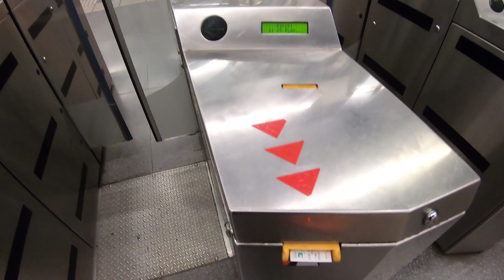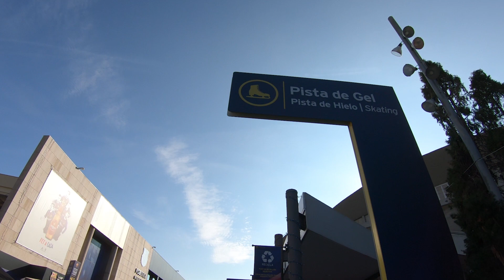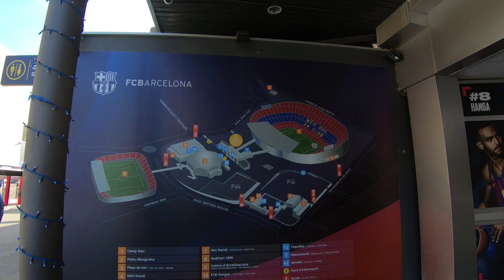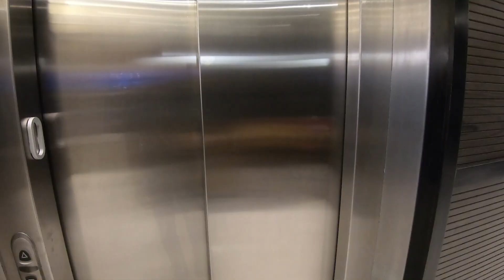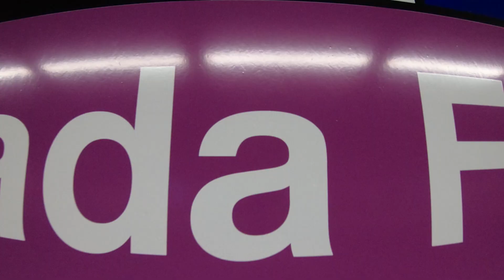BARCELONA IM WINTER; EINE GUTE IDEE?//Rob Travel TV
Wir waren knapp 48 Stunden in Barcelona. Es ist eine beeindruckende Stadt mit vielen Bauwerken und Pärke.                    In Barcelona gibt es gefühlt an jeder Ecke was leckeres zu essen. Man muss unbedingt einmal in einen Tapas Restaurant gehen und dort einmal die ganze Speisekarte bestellen. Auch die Menschen in Barcelona sind alle sehr hilfsbereit auch wenn sie, zum Teil nur sehr schlecht Englisch sprechen und die Kommunikation oft etwas schwerer fällt.
Ich würde sofort wieder nach Barcelona reisen. Auch würde ich allen empfehlen in den Wintermonaten zu gehen, da zum einten viel weniger Touristen unterwegs sind und zum anderen sehr angenehme Temperaturen herrschen.